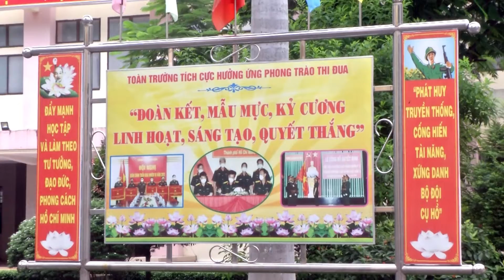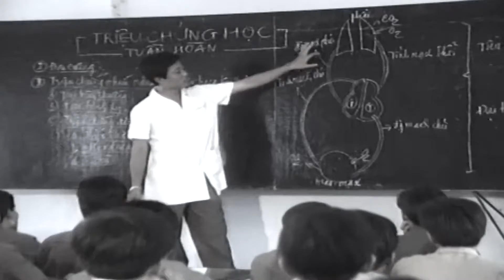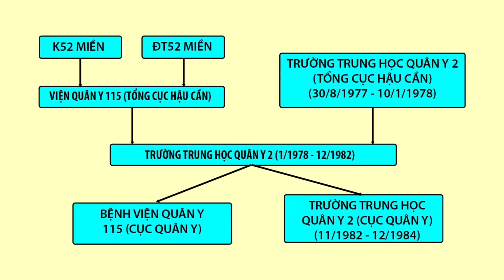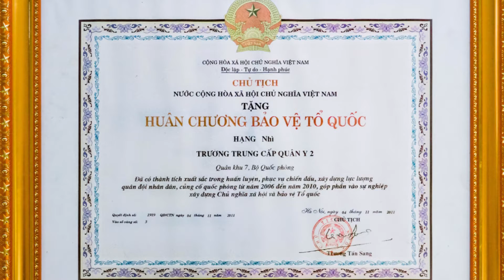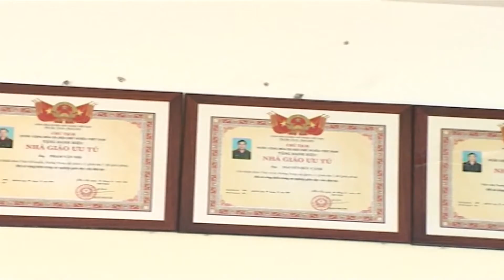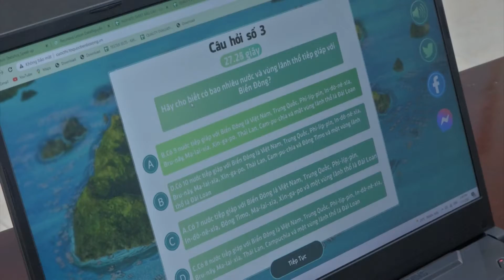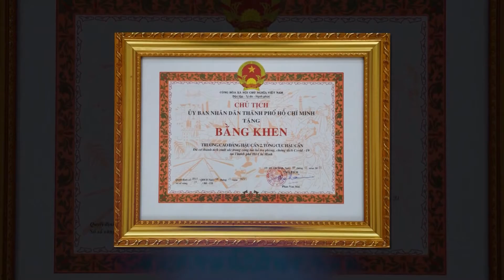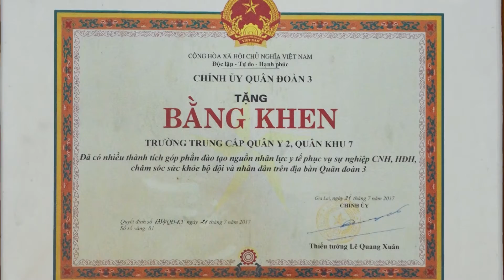Phim 45 nam cao dang hau can 2